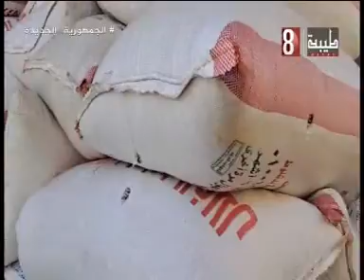بدء استلام محصول القمح من المزارعين